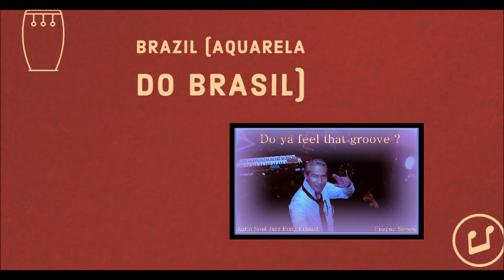BOSSA NOVA SAMBA - BRAZIL, (aquarela do brasil) - Best Latin Pop Music of of Eugène Simon Party Mix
BOSSA NOVA SAMBA - BRAZIL, (aquarela do brasil) - Best Latin Pop Music of Eugène Simon Party Mix, 2020,

Studio Holland 1962, warungpianobar.com, warung, piano, bar, eugene simon impresario, soul and jazz singer pianist, music composer, holland live music entertainment, city of utrecht events,  city of the hague events, his artists, musicians, singers, rachima blondeel timmerman, victor loriaux, horen bij, de beste haagse artiesten,